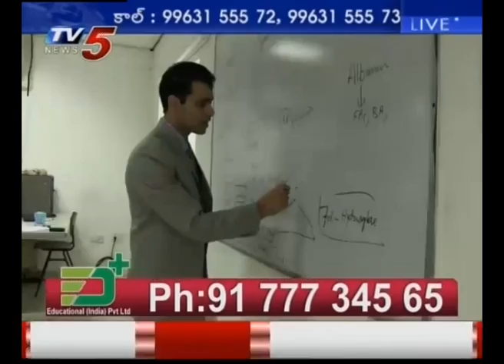Study MBBS in Abroad with Best Features in Avalon university | Study Time | TV5 News